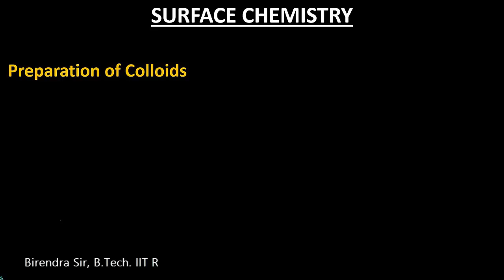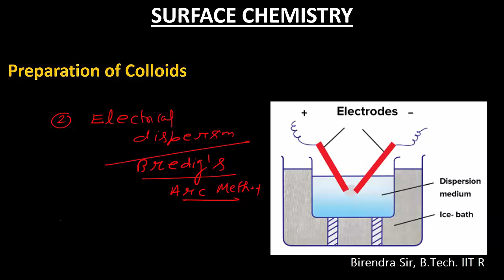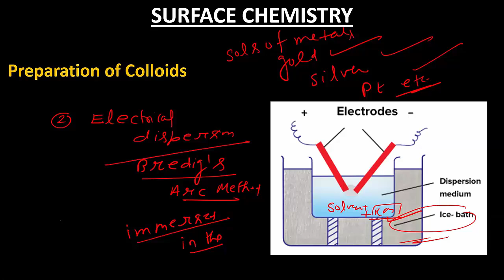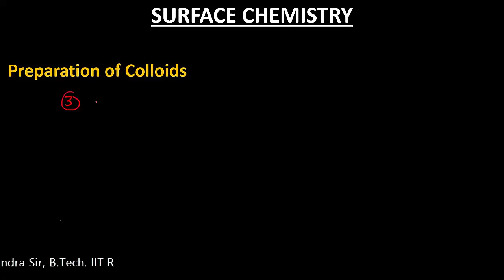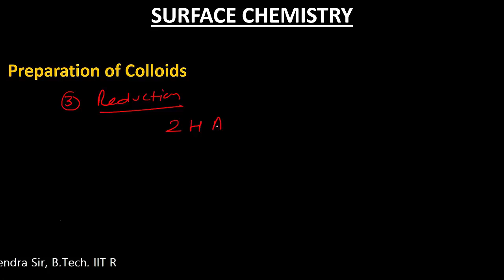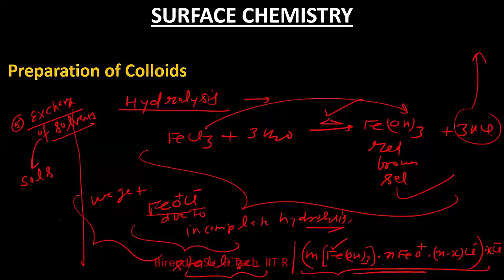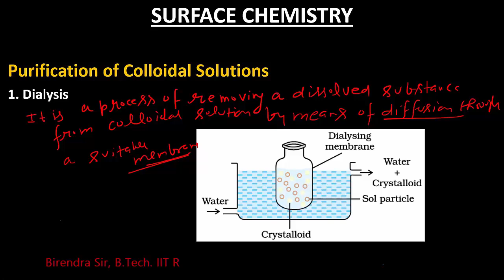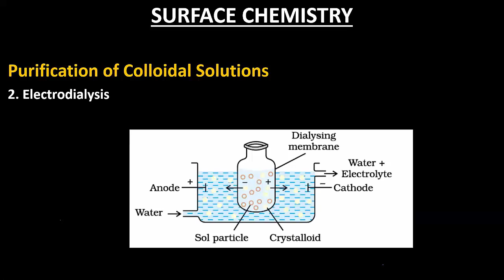SURFACE CHEMISTRY LECTURE 4 | JEE Preparation | Birendra Sir B-Tech IIT-R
This is lecture 4 of the Series on the chapter SURFACE CHEMISTRY
The lecture includes:
Preparation of colloids
Purification of colloids
Dialysis, Electrodialysis, Ultrafiltration

CHEMISTRY PREPARATION JEE, NEET
FOR ENTRANCE EXAMINATIONS
CHEMISTRY
ONLINE COACHING
One On One, Group Tuition
Regular Course, Crash Course
DOUBT SESSIONS
JEE MAIN, JEE ADVANCED
IJSO, OLYMPIAD, NEET